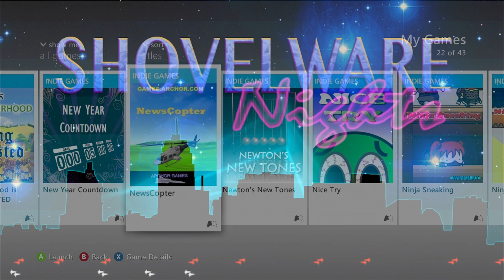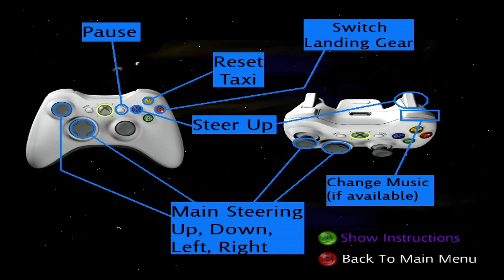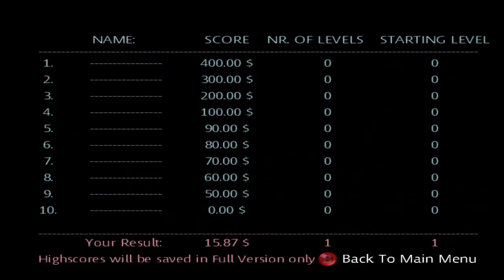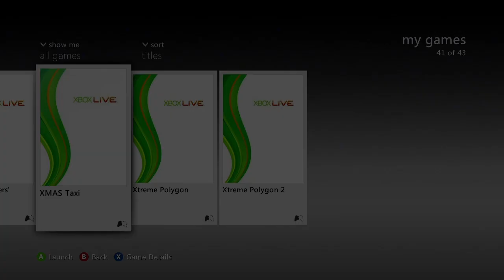Shovelware Nights - XMas Taxi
Join us as we subject ourselves to playing random indie games in Shovelware Nights!